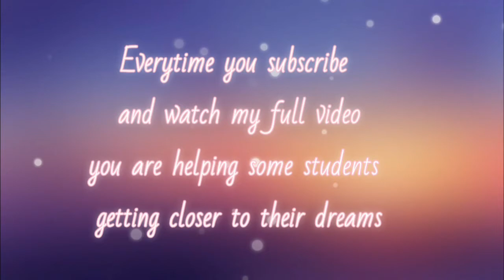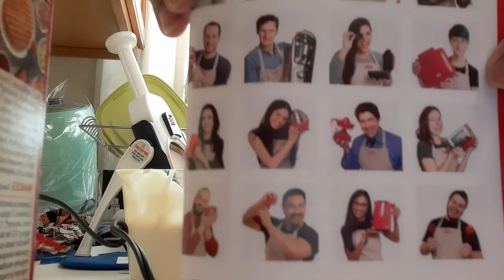Waffle Maker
My first ever waffle maker. I love dash products, so might as well try this one. it's awesome.